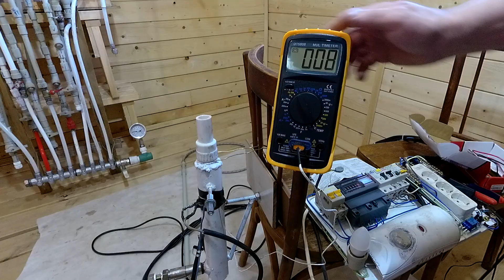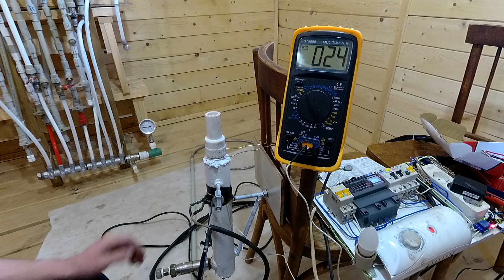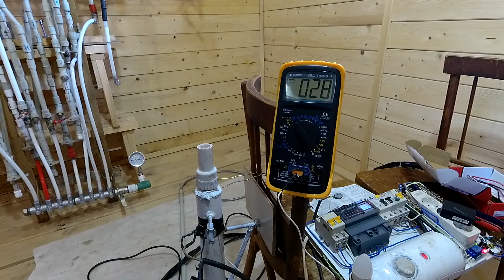Самодельный электрокотел для испытаний.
заливной клапан после многих лет эксплуатации

    Возникла необходимость нагреть температуру в определенной конструкции. Будет залита вода и время для нагрева предостаточно. Для этой цели выбран экономный вариант на 1 квт. Создан из подручных материалов, но не у каждого они есть в запасе, мне повезло, я не выкидываю хорошие вещи с учетом их дальнейшей профпригодности. Основа котла из трубы на 2 дюйма,сталь, черняга. Панель управления от маслянного нагревателя. Реле на 12 вольт. Электрокотел ,,лабораторный", поэтому все выполнено так, как душе угодно)